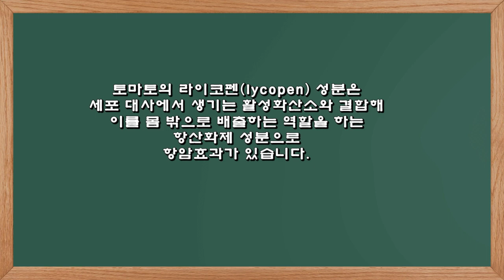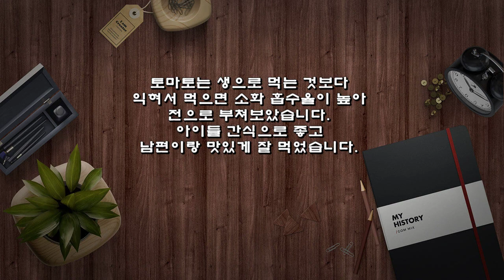익혀서 먹으면 더 좋은 토마토전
토마토의 라이코펜(lycopen) 성분은
세포 대사에서 생기는 활성화산소와 결합해
이를 몸 밖으로 배출하는 역할을 하는
항산화제 성분으로
항암효과가 있습니다.

※토마토전 레시피
▶ 재료 : 토마토 1개, 계란 2개, 홍초 1개, 청양초 1개, 부침가루 2숟가락, 소금, 식용유, 통깨 약간
▶ 만드는 순서
㉠ 토마토는 씻어 끝을 날리고 적당한 크기로 썰어 속을 파낸다.
㉡ 파낸 속과 홍, 청양초를 함께 다져준다.
㉢ 다져준 채소, 계란, 부침가루, 소금을 약간 넣고 섞어준다.
㉣ 식용유를 두르고 썰어둔 토마토를 올려 속을 재워 앞뒤 노릇하게 구워준다.
㉤ 남은 반죽은 한숟가락씩 올려 구워 접시에 함께 담아준다.
㉥ 통깨를 뿌려 마무리한다.

토마토는 생으로 먹는 것보다
익혀서 먹으면 소화 흡수율이 높아
전으로 부쳐보았습니다.
아이들 간식으로 좋고
남편이랑 맛있게 잘 먹었습니다.